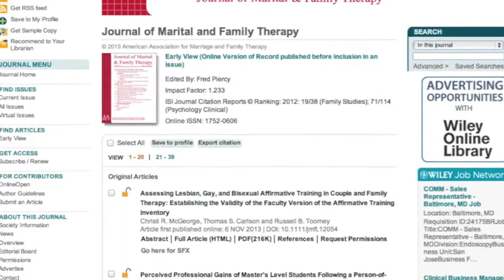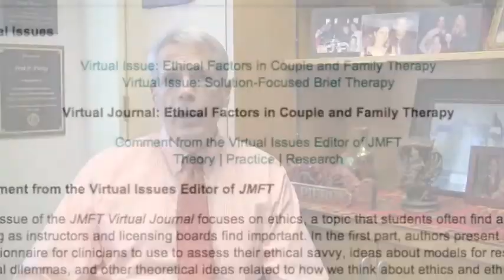Introduction to the Journal of Marital and Family Therapy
A Video Message from the Editor

Please visit the following link for more information on the Journal of Marital and Family Therapy